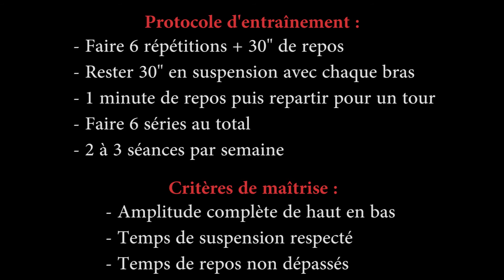Tractions niveau 7 - Traction en Pronation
Faire des séries de 6 répétitions à amplitude complète suivies d'une suspension à un bras de 30" pour renforcer les tendons des épaules et des coudes.

Pour consulter le tutoriel complet associé à cette vidéo, rendez-vous